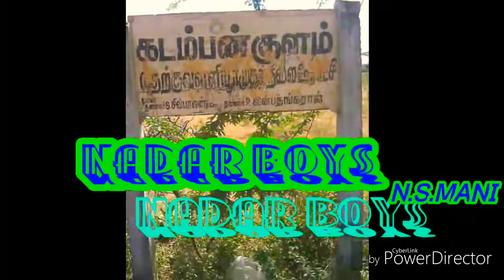Kadamban kulam mass entry ( nadar kottai ). (( subscribed))